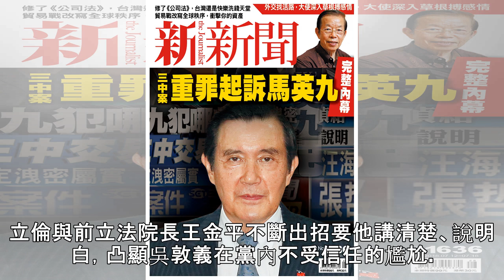朱立倫王金平步步進逼 吳敦義表態不選總統